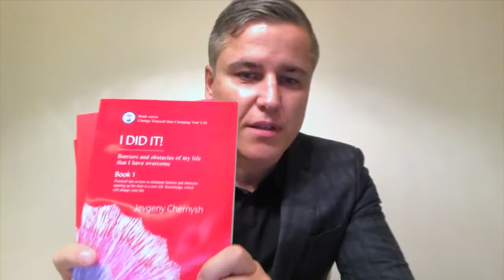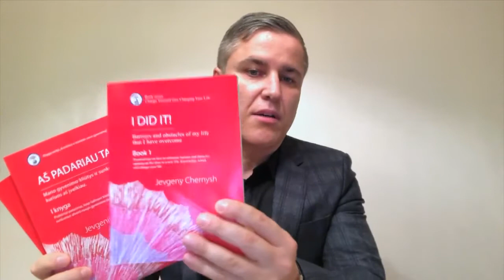J.Cernys. V.P.R. Laida #19 (65) Kaip vertinimas pažymiais sukuria silpnas asmenybes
Ar tikrai ne piniguose laimė?
Dėl ko griūva pasaulis?
Ar reikalingos yra idėjos?
Ką padarė su mumis švietimo sistema?
Kaip yra su 10 procentų pinigų sistema?

Mano veiklos:

Mokymai. Žinios. Rezultatas.
Rūpestis. Artimieji. Amžinybė.
Asmenybė.Mąstymas. Mentorystė.